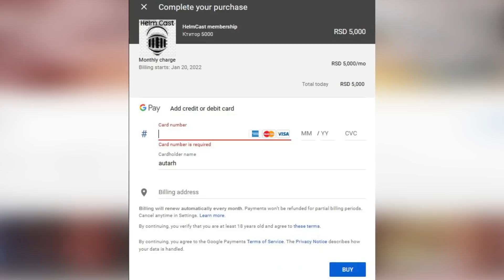Vučić uvodi sankcije Rusiji, kreću pristupni pregovori sa NATO! Miroslav Parović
ДИНАРСКИ
УГ Дрон Бригада
Београд
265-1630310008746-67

ДЕВИЗНИ
Банка RAIFFEISEN BANKA AD BEOGRAD
SWIFT RZBSRSBG
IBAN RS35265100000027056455